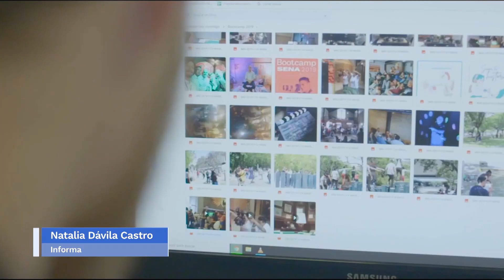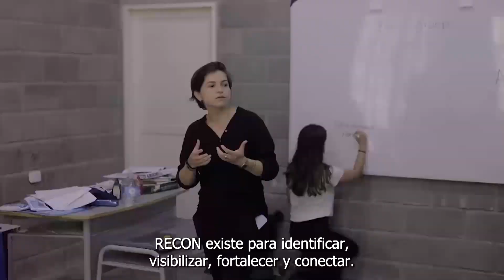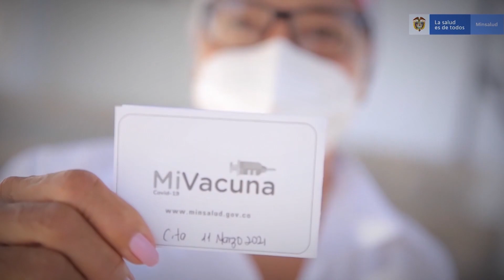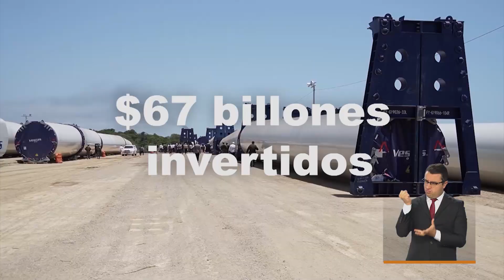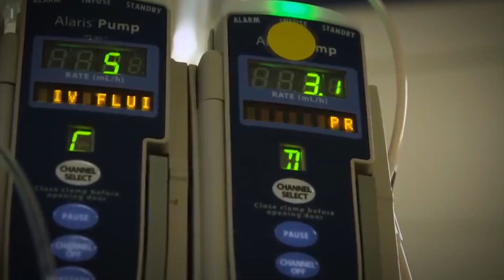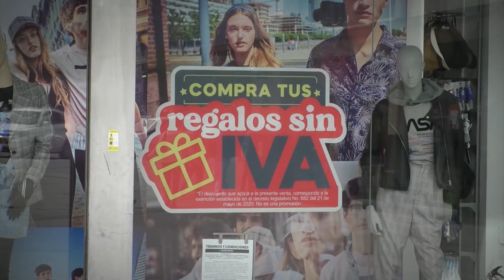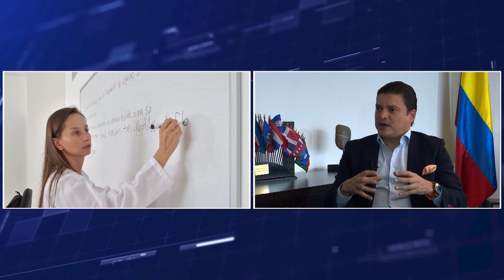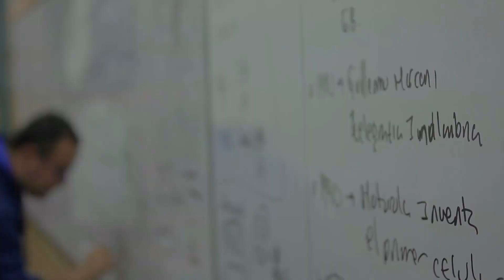Informativo Al Día: Casa de Nariño en Línea, 21 de julio de 2022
Informativo Al Día: Casa de Nariño en Línea, 21 de julio de 2022 - Este contenido fue financiado con recursos del Fondo único de TIC